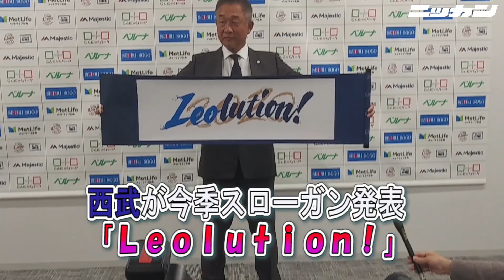西武が今季スローガン発表「Ｌｅｏｌｕｔｉｏｎ！」【日刊スポーツ】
西武が今季のスローガン発表を行った。21日、埼玉・所沢の球団事務所で辻発彦監督が出席し、「Leolution！」と書かれた巻物を掲げた。
「レボリューションじゃないのでお間違いなく。レボリューションとかけまして、レオを当てはめた。革命、発展、変革。令和に変わって、ライオンズも70周年ということで、このスローガンに決めました」と、宣言した。